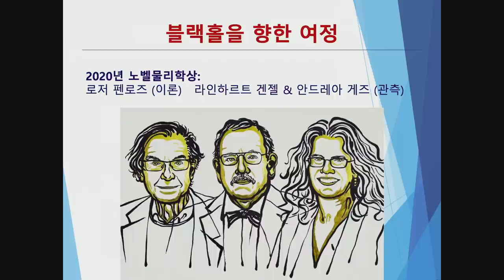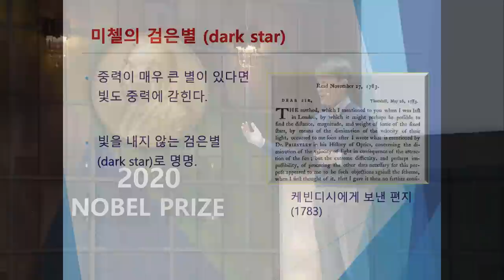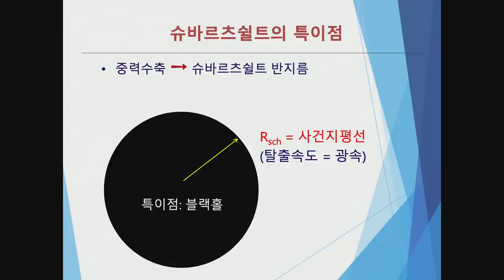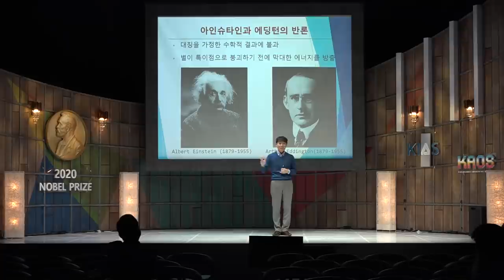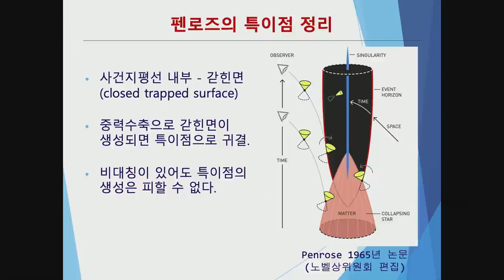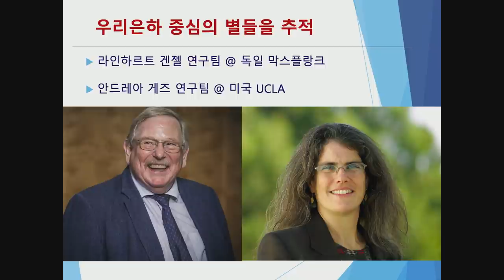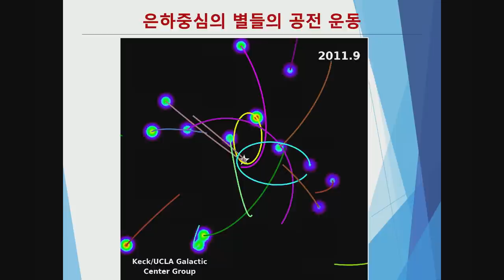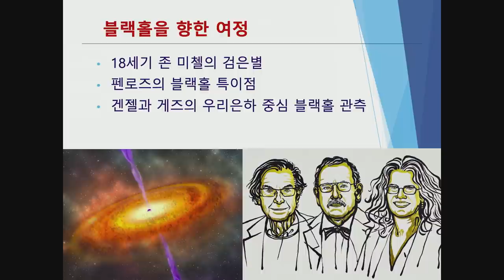[노벨상 해설강연] 노벨물리학상: 블랙홀을 향한 여정_ 우종학｜카오스재단 x 고등과학원 '2020 노벨상 해설강연'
◆ 연사 및 개요 ◆

◇Session #2 _노벨물리학상 해설 강연
|| 블랙홀을 향한 여정 ||
우종학_ 서울대학교 물리천문학부 교수
우주에서 가장 흥미로운 존재인 블랙홀은 정말로 존재할까? 올해 노벨물리학상은 일반상대론에서 블랙홀 특이점의 생성을 이론적으로 입증한 로저 펜로즈와 우리은하 중심의 블랙홀을 추적하여 그 존재를 밝힌 라인하르트 겐젤과 안드레아 게즈에게 주어졌다. 역사적 흐름을 배경으로 노벨 수상자들이 블랙홀을 찾아가는 여정을 살펴본다.

◇Moderator
김용휘_ 고등과학원 물리천문학부 연구원

_ imagine the impossible★고등과학원
_ kias.re.kr
_고등과학원 유튜브채널

고등과학원은 한국의 기초과학을 세계적인 수준으로 끌어올리고자설립된 우리나라 최초의순수이론기초과학 연구기관입니다.
고등과학원에서는 과학 대중화를 위해 흥미로운 주제의 다양한 대중강연을 개최하고 있으니 앞으로많은 관심과 참여 부탁드리겠습니다 :)